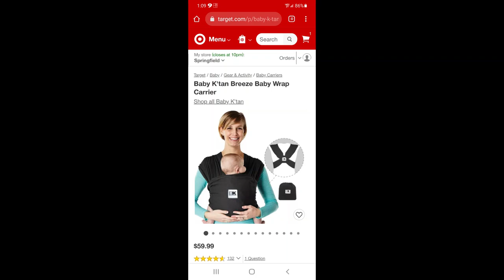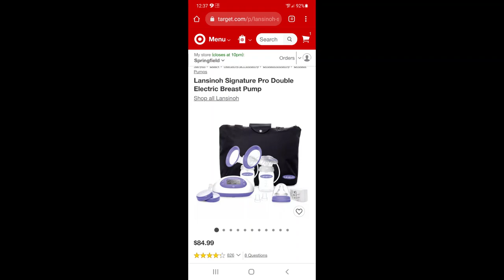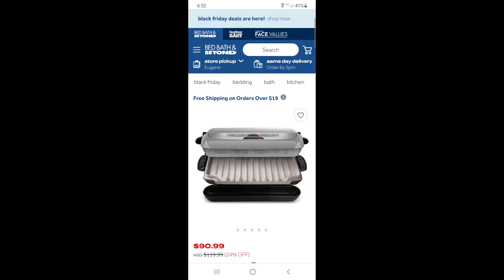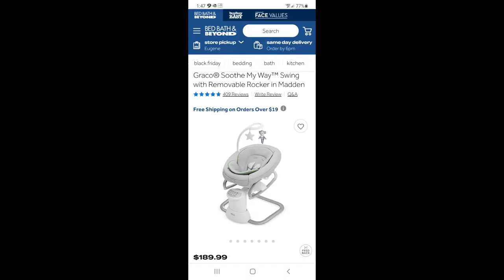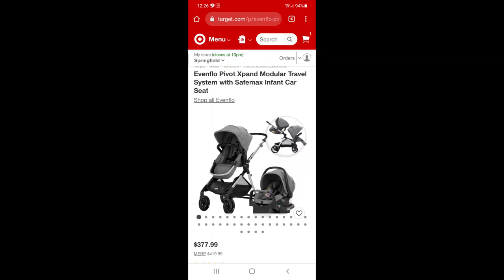Enjoy this 21 item bulq LIQUIDATION pallet unboxing with SPECIAL Thanksgiving SURPRISE ANNOUNCEMENT!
Watch this unboxing for a special surprise that you don't want to miss.